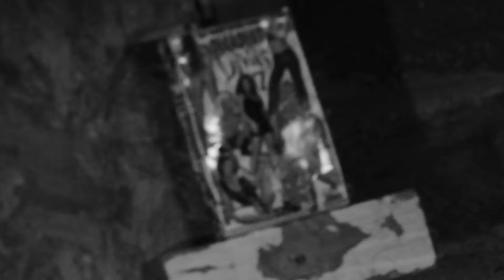Happy Birthaversary Pal Palladino!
David Oliver Slangevin and myself where supposed to play a suprise pre-birthday party for Andrew Palladino at Moog's Joint in Johnson on Friday April 3rd. Thomas Moog had it all lined up! Shit hit fans and nothing could happen. Andrew likes these songs and wanted to hear me do them up. So I did them up. I wish Compubert would allow future Lieutenant Gov. Dave to tickle the ivories with his sausage impressions but life would not comply. directed by KDB! ENJOY! HAPPY BIRTHDAY!